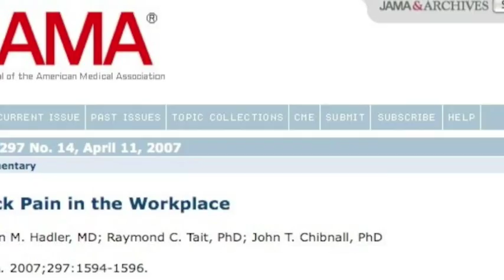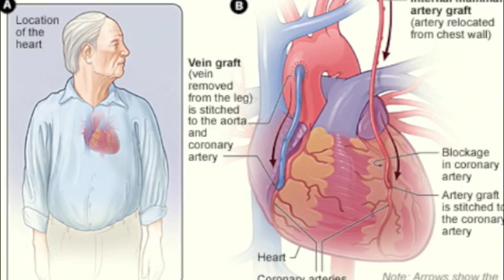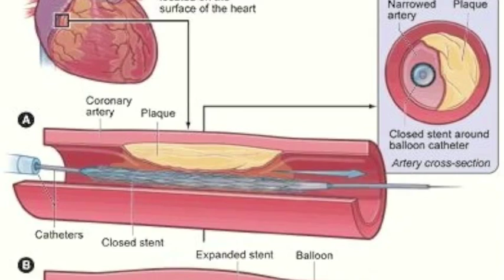Nortin Hadler Interview - Coronary Bypass and Angioplasty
Adam Searing of the NC Justice Center's Health Access Coalition interviews UNC's Dr. Nortin Hadler.  Hadler, a well-known physician, researcher, and author, explains the overwhelming evidence that two widely-used procedures in cardiology - angioplasty and coronary bypass grafts - don't work to improve or extend life any better than non-surgical medical treatment.